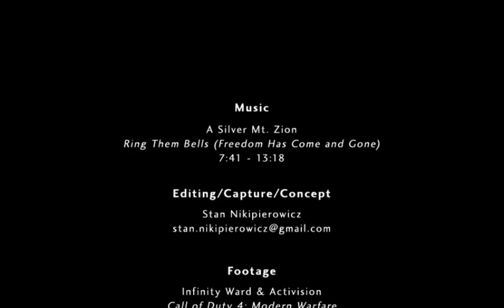A Silver Mt. Zion - Freedom has Come (and Gone)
This a music video I put together for the song 'Freedom Has Come (and Gone)' by 'A Silver Mt. Zion.'

Imagine the view...